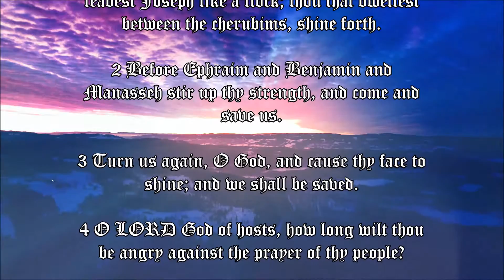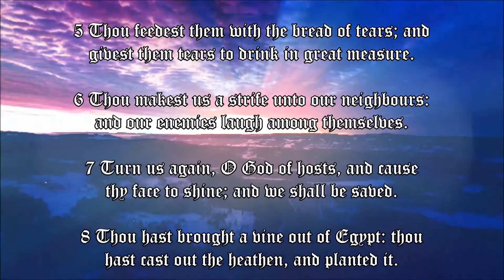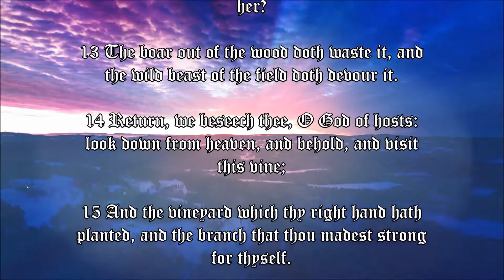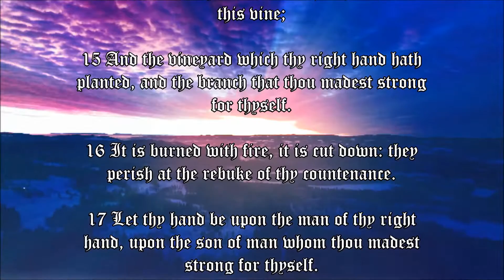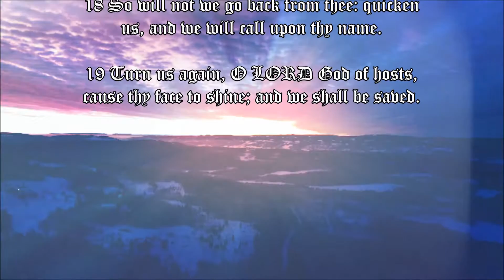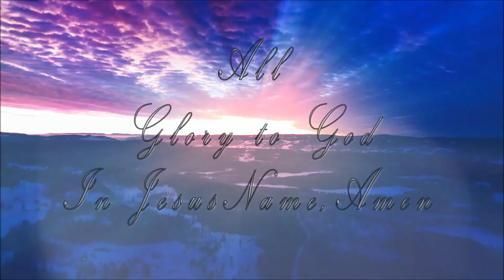Psalm 80 - Richard Thomas - KJV Bible